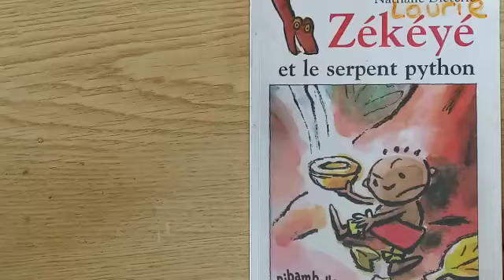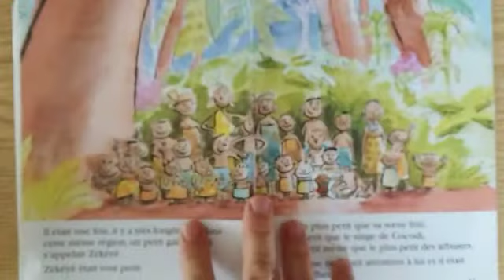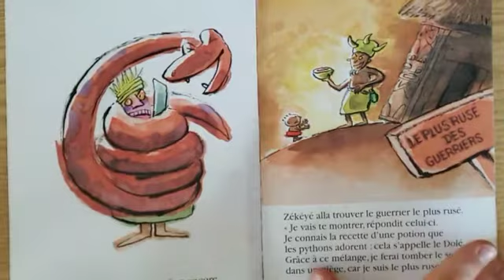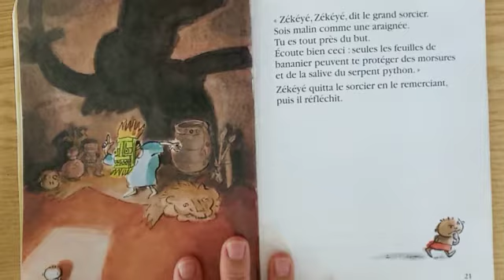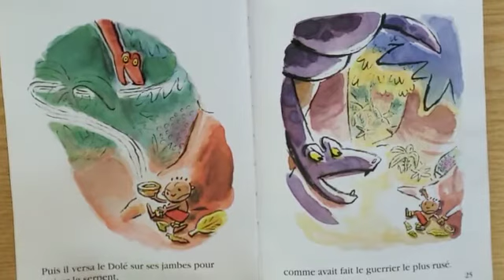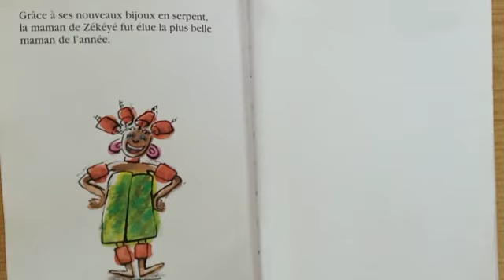🧒🏿Zékéyé et le serpent python (de Nathalie Dieterlé) histoire racontée par maîcreeeeesse krokinette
Travail en lien: Cet album est connu pour être travaillé en CP avec la méthode de lecture Ribambelle, mais il est possible de le travailler aussi en maternelle en langage lors d'un moment philo par exemple pour travailler sur la confiance en soi.
Dans mon sac à album, je mets: une spirale à découper pour fabriquer un serpent qui tourne à l'air chaud.